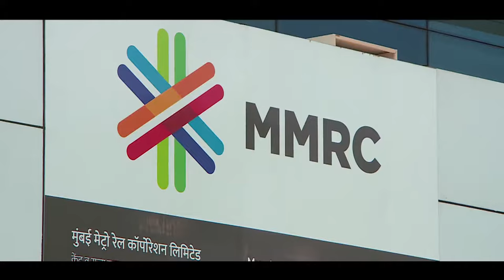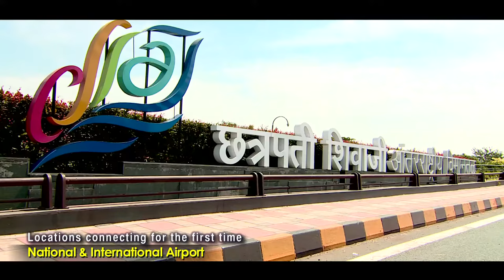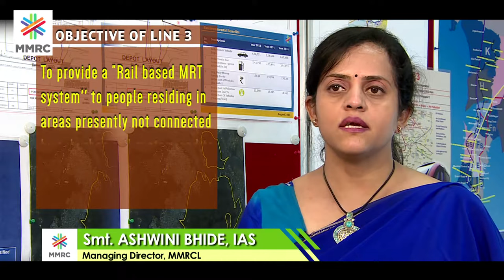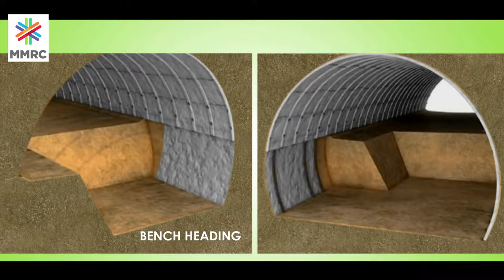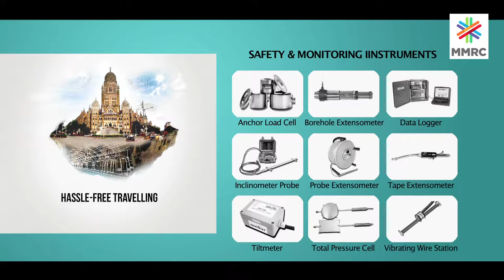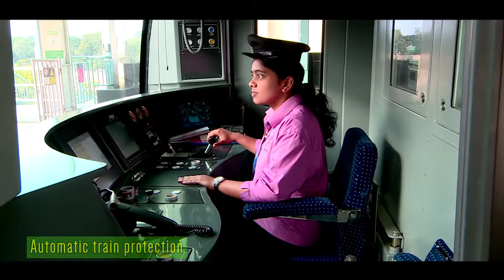MUMBAI METRO 3 - A Journey Towards Better Tomorrow!